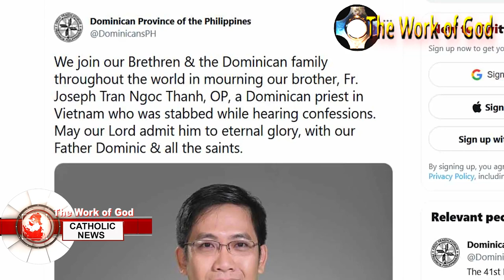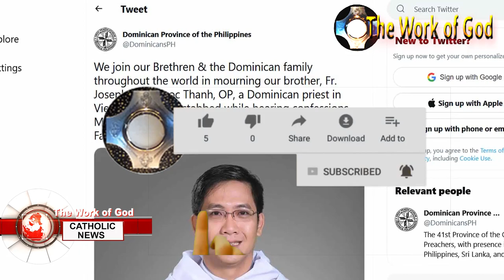Priest stabbed to death when forgiving in the confessional ⛔ He died forgiving like Christ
On Saturday, January 29, the Catholic priest of the Dominican order Joseph Tran Ngoc Thanh was stabbed to death while confessing before mass in the Dak Mot church, in the Vietnamese city of Kontum. Diocesan Bishop Aloisiô Nguyên Hùng Vi